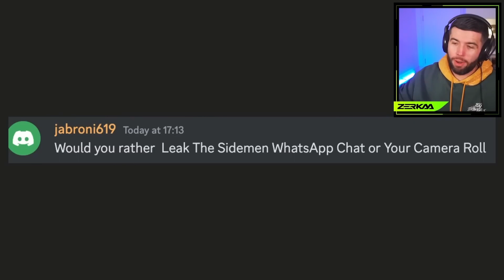Leaking The Sidemen Group Chat…